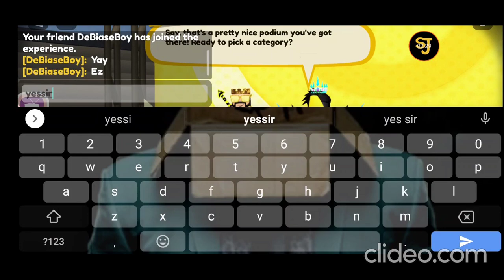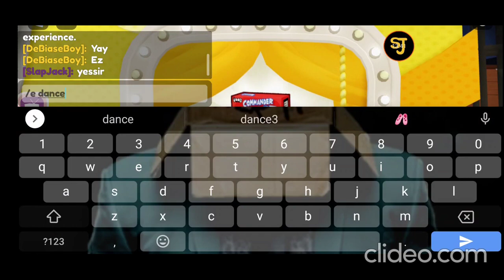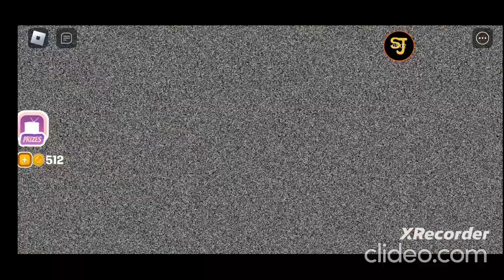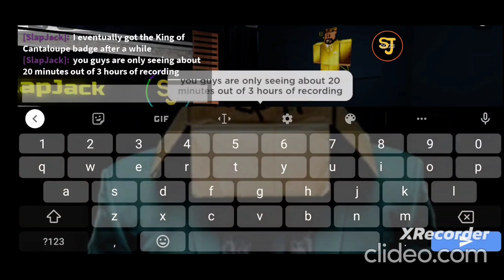Shovelware’s Brain Game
Timestamps:
0:00 Gameplay
14:22 Funny Moments
17:20 King of Cantaloupe
18:58 Outro